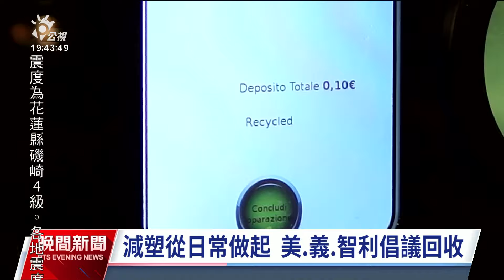終結塑膠救海洋 全球塑膠公約第4度談判在即｜20240422 公視晚間新聞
4月22日是世界地球日，聯合國環境大會預計從明（23）日在加拿大渥太華舉辦為期4天的「全球塑膠公約」第4回合的談判，是繼《巴黎氣候協定》後最重要的國際環境公約，最終目標是讓一次性塑膠走入歷史。而綜觀全球專家團體蒐集到的資料，在在顯示海洋遭受塑膠污染的情況，已經到了病入膏肓的緊急狀態。